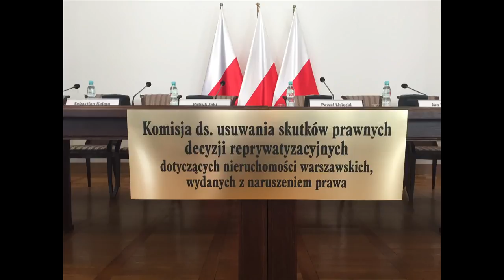Rozprawa Komisji Weryfikacyjnej ds. reprywatyzacji. 31.10.2017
Transmisja została udostępniona przez Ministerstwo Sprawiedliwości. Transmisje przeprowadził Stanisław Patejko

Oglądaj wszystkie nasze transmisje jako pierwszy! KLIKNIJ i bądź na bieżąco!

Jesteśmy wszędzie tam, gdzie dzieje się coś ważnego. Zawsze nadajemy dla Was na żywo. Relacje LIVE z miejsca akcji bez cięć i interpretacji.